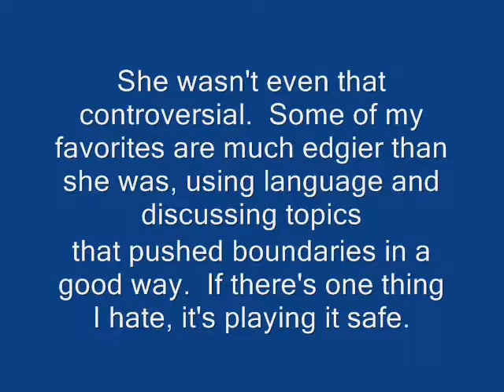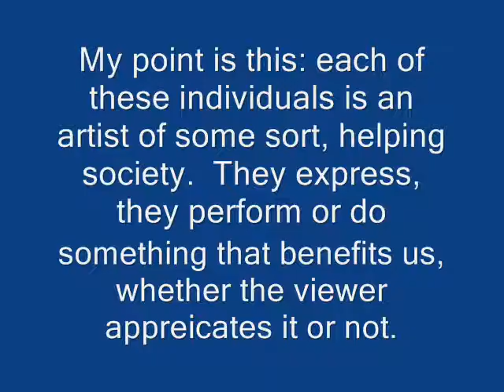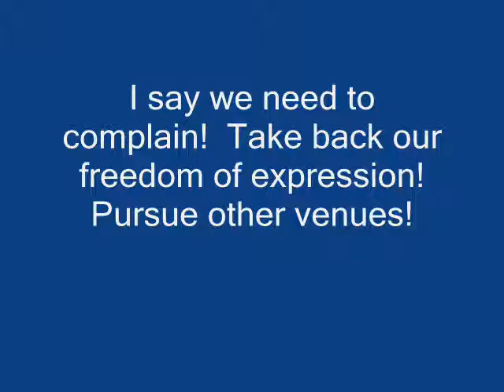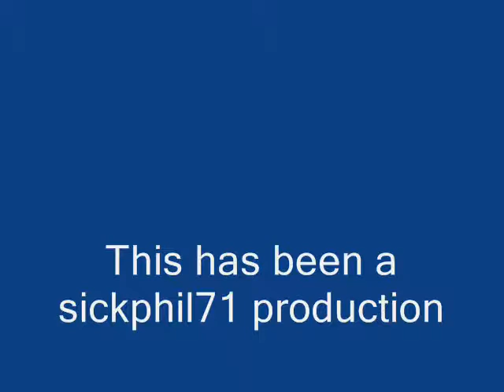Re: Free Heavenneveah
I put in my two cents' worth on the removal of Heavenneveah from YouTube.